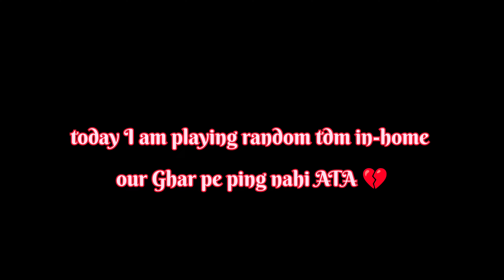"Playing PUBG with RANDOM TEAMMATES: The Result WILL Shock You!"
Description
SAMSUNG,A3,A5,A6,A7, J2,J5,J7,S5,S6,S7,59,A10,A20,
A50,A70
Videos
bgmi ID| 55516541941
pubg mobile